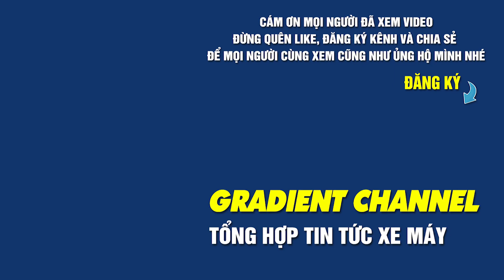Satria 150 Độ Màu 2020 | Giá Xe Đầu Tháng 5 Giảm Mạnh | Trả Góp Không Cần Trả Trước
► Xin chào tất cả mọi người đến với kênh Gradient.
► Kênh cung cấp, chia sẻ thông tin về các dòng xe hiện đại với những màu sắc cực đẹp, độc lạ dành cho các anh em mê xe. Ngoài ra còn có các dòng xe cổ cực hiếm, độc lạ cho anh em nào mê sưu tầm những dòng xe cổ có một không hai.